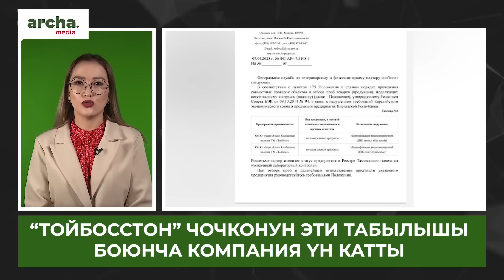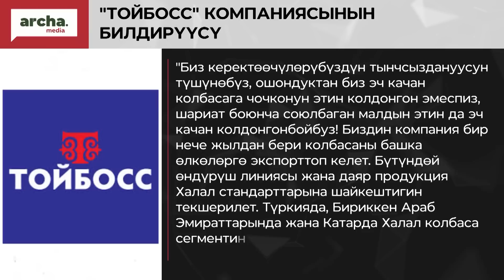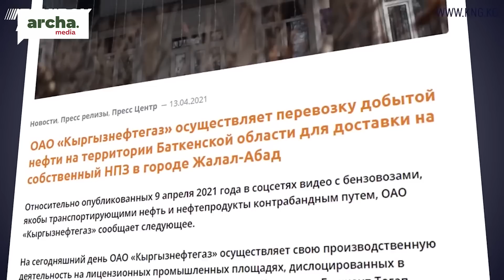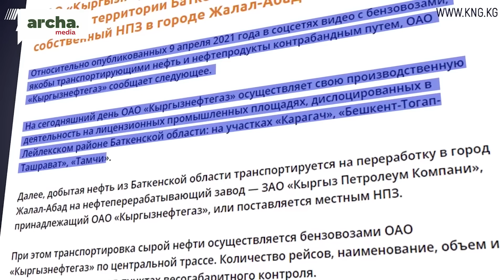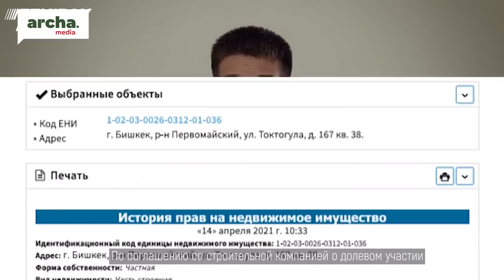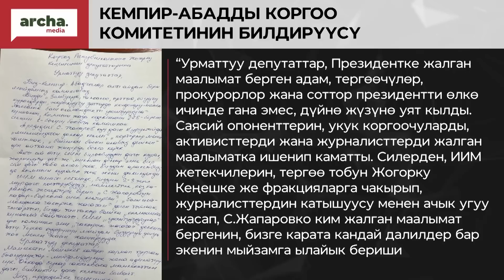Мамлекет РЕЙДЕРлик менен алектенеби?// ТЕКЕБАЕВ Келдибековду СОТко берерин айтты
⚡ Бишкектин Арча-Бешик конушунда мыйзамсыз арак чыгарган цех аныкталды.
⚡ “Тойбосстон” чочконун эти табылышы боюнча компания үн катты
⚡ Мира Жээнбекова мамлекет 20 жыл мурун сатып алган жерин тартып алганы жатканын айтты.
⚡ Кемпир-Абад иши. Абактагылар депутаттарга кайрылышты.
⚡ Эми маршрутканыз кайда келе жатканын телефондон көрүүгө болот.